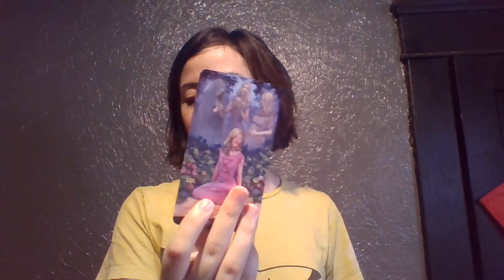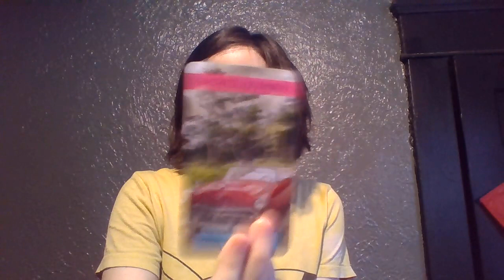Leo YOU HAVEN'T MET THE ONE YET! Single reading February 2021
leo single reading february 2021